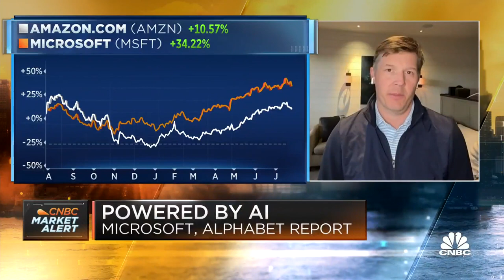Microsoft is leading the charge on A.I. competition, says Jefferies' Brent Thill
Brent Thill, Jefferies equities research analyst, joins 'Squawk Box' to discuss the earnings from Alphabet and Microsoft, the impact of A.I. on both companies, and more.